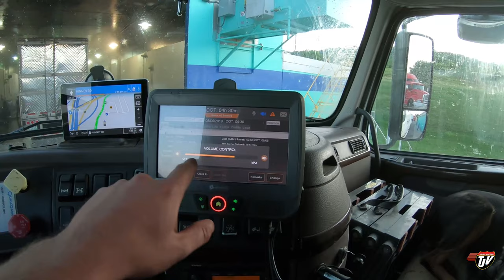My Trucking Life | DIRTY | #1778